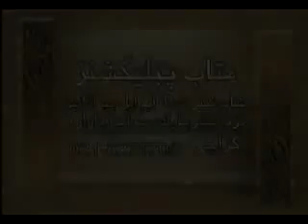Agha Jawad Naqvi - Nizam e Wilayat Majlis 1 part 15